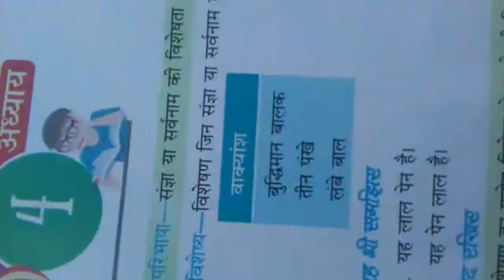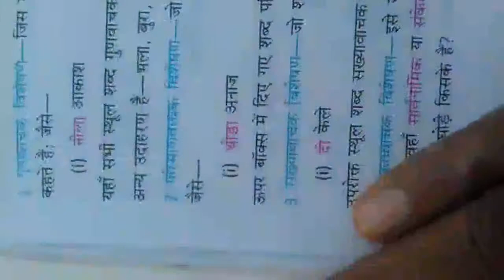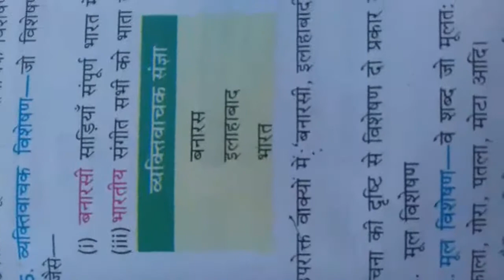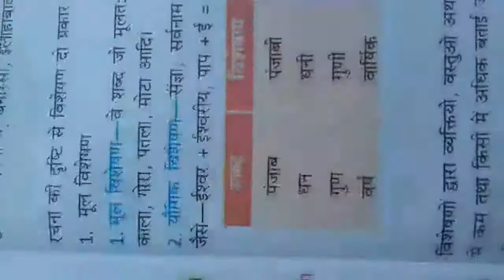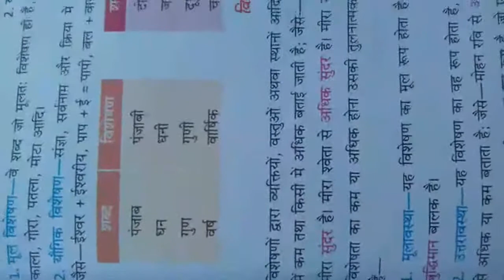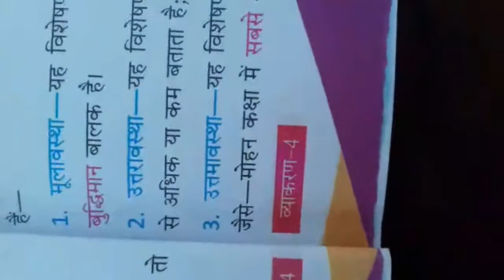Class 4th Hindi Grammer Chapter 4 Part 1